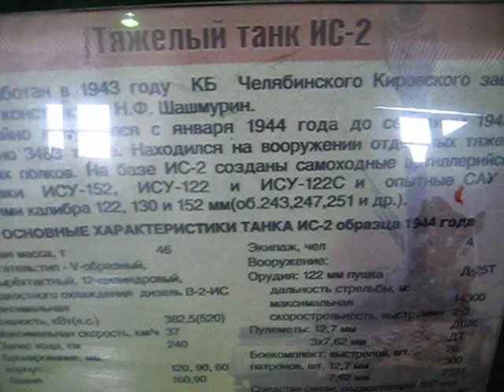ИС-2 (IS 2). Тяжёлый танк.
ИС-2, он же более известен, как просто ИС из музея в Кубинке